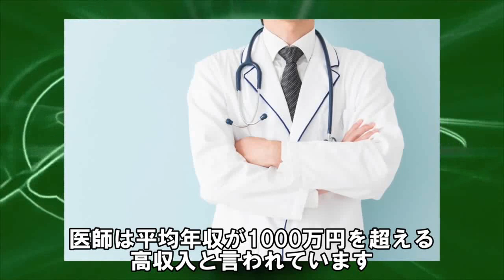【御曹司】実家が金持ちすぎるプロ野球選手たち。あの選手の父親は大企業の創業者だった…